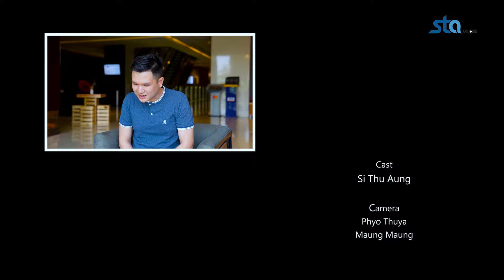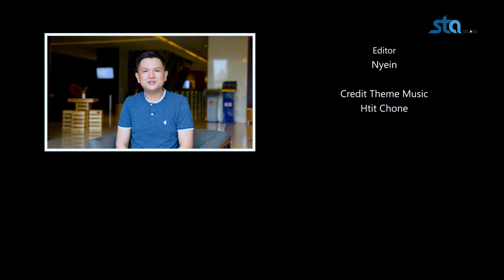လုပ်ငန်းရှင်ကြီးများအတွက် သတင်းကောင်း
မိမိထုတ်ကုန်များကို   2024 Yangon Automobile and Smart Expo မှာ ဈေးကွက်ချဲ့ထွင်လိုက်ပါ